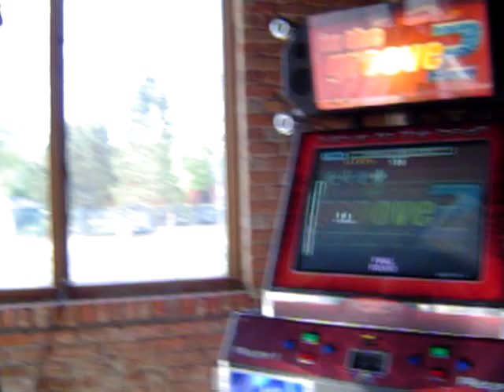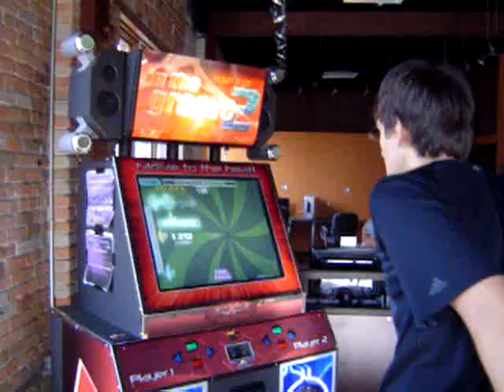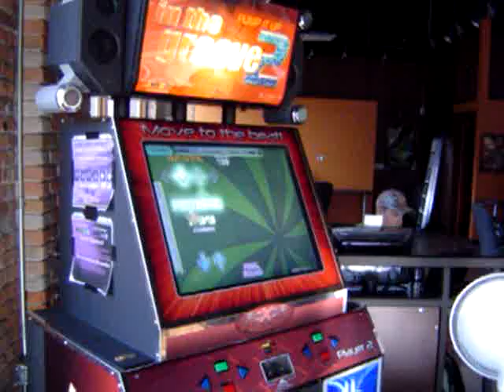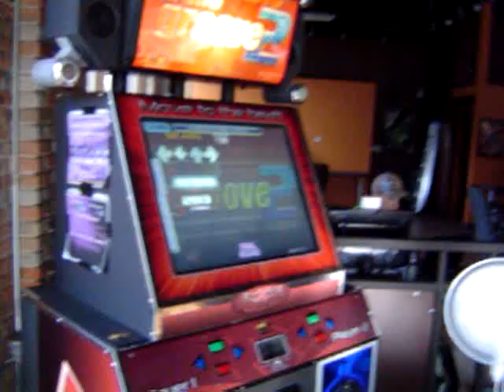Joel plays Vifta med Handerna [the 11]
Pretty good; too bad the pad was not cooperating. : (